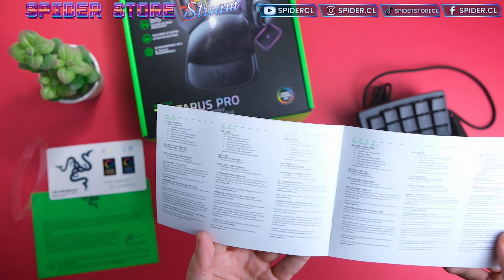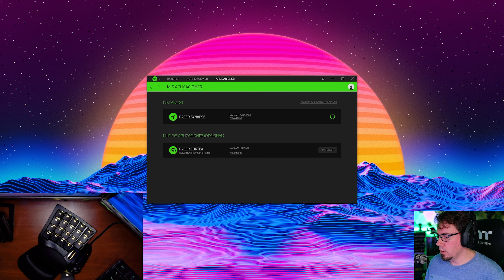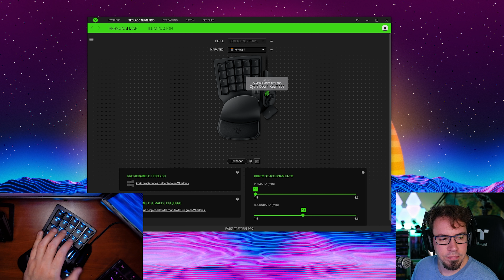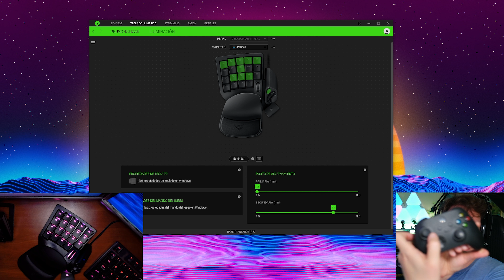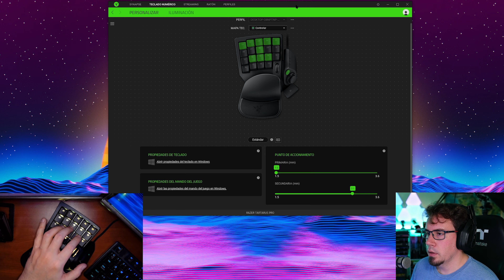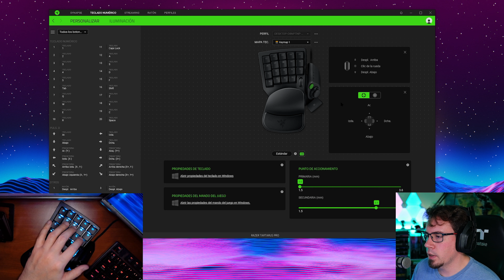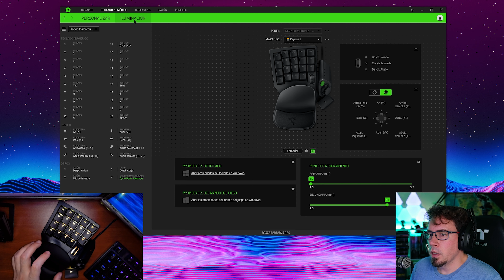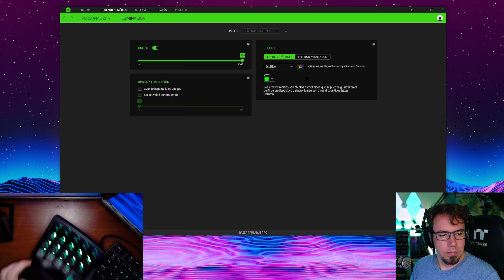🐍 Razer Tartarus PRO 🔥 Teclado Gaming una Mano | UNBOXING e IMPRESIONES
Te presentamos el Unboxing del Razer Tartarus PRO, el cual realizamos en vivo en nuestro Stream de Spider Store. El Razer Tartarus PRO es un periférico especialmente diseñado para videojuegos pero también te permite extenderlo a la productividad ya que tiene 32 teclas programables y un montón de perfiles para enlazar practicamente cualquier tipo de acción que requieras.

¡Participa en Nuestros Streams!

00:00 Presentación
01:52 Unboxing
10:38 Apartado Técnico
16:46 Sobre la Garantía
22:21 Probando Razer Synapse
28:05 Probando en Valorant
32:31 Apreciaciones Finales